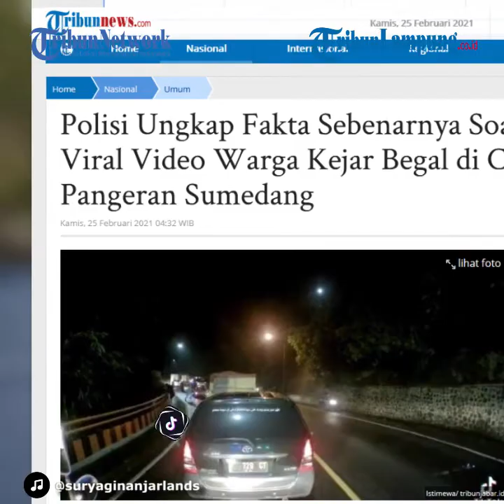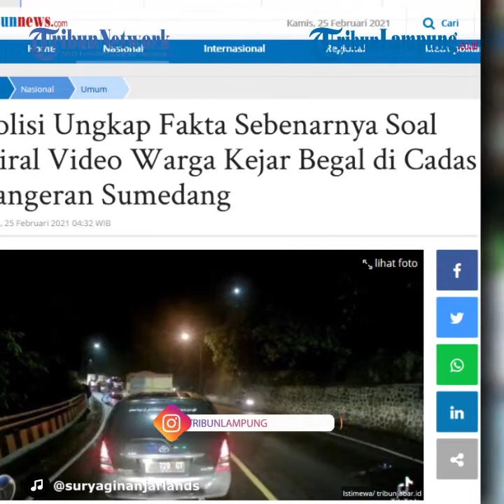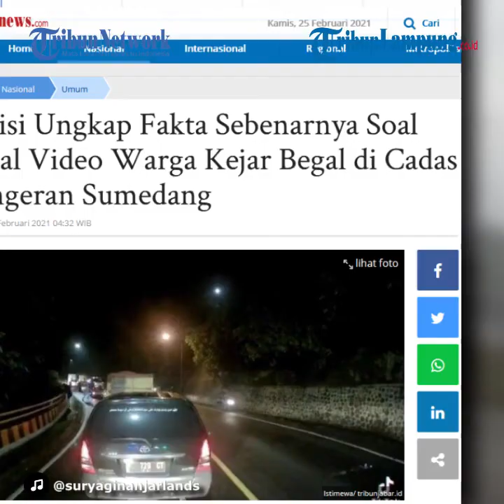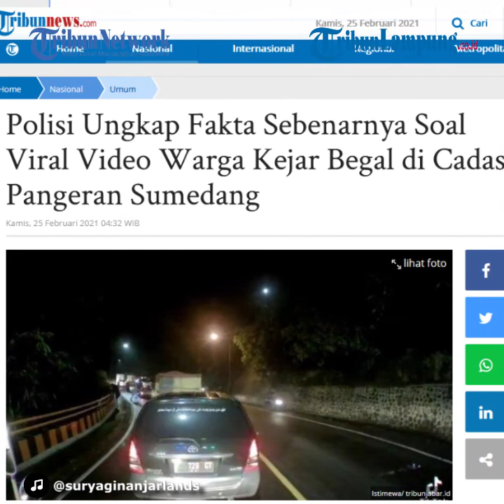Viral Video Warga Kejar Begal di Cadas Pangeran Sumedang, Polisi Ungkap Fakta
Peristiwa tersebut terjadi, Senin (22/2/2022) malam.
Dalam video berdurasi 30 detik yang direkam pengendara di dalam mobil
itu terlihat ada seseorang yang dikejar pengendara sambil berteriak begal.
Namun, anggota Polres Sumedang memastikan bahwa seseorang yang dikejar oleh sejumlah pengendara pada malam hari itu bukan begal.
Kapolres Sumedang, AKBP Eko Prasteyo Robbyanto, mengatakan, setelah dilakukan penyelidikan bahwa kejadian itu bukan peristiwa pembegalan.
"Jadi lebih ketersinggungan antara pengemudi kendaraan truk dengan warga Cijeruk Pamulihan," ujarnya saat dihubungi melalui sambungan telepon, Rabu (24/2/2022).
Menurut Eko, peristiwa itu berawal saat sebuah truk melaju dari arah Kota Bandung ke arah Cirebon.
Kemudian saat melintas di wilayah Cijeruk terjadi kesalahpahaman antara pengemudi truk dengan warga setempat.
Mereka, kata Eko, saling tatapan hingga terjadi ketersinggungan, akhirnya dilakukan pengejaran oleh warga Cijeruk terhadap truk di sepanjang jalur Cadas Pangeran.
"Karena dikejar oleh warga, kernet truk takut, lalu loncat keluar truk untuk menyelamatkan diri dari amarah amukan warga," kata Eko.